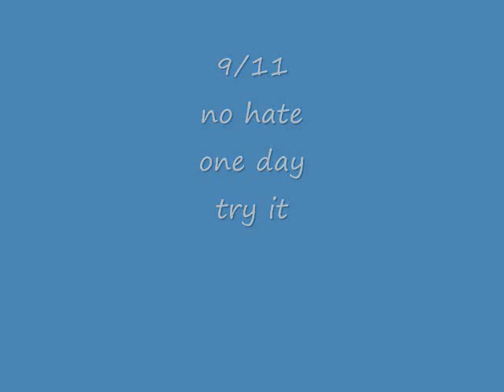9/11 song No Hate Today Lyrics added 9-27-2010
9/11 song People get Ready (No Hate Today)
This song is for those more cynical minds wishful thinking
But a better wish could never be had than this, Your own internal PEACE.
I have been a Hater of of much and lover of little because that is what we turn into if are not careful Haters period .
This last 9/11 i decided to forgive those I wish a lightning  Bolt on and became Human again. Instead of hate I just forgave and let it go this song is about how we become no better than the Killers of 9/11 when we Hate so absolutely.
The guys started playing People get Ready and not knowing the words I made up my own. here they are:
People get Ready gonna sing you a song
Don't know the words hope you play along
My heart is pure I want to stay in peace
Lets go try and hate defeat
You know we gotta to do what we gotta do now
The world is too turbulent  Don't wear a frown
Be aware of your fellow man  we gotta this or we just might end don't ya understand.
People Get ready Im calling you out
I can whisper the truth I don't have to shout.
I feel so blessed just to be standing here
With these playing folks trying to be dear
Put away the Hate you Felt  for someone else
Put away the Hate put it high on shelf
Make sure that you are Ready if the Man Comes
If he comes tonight You just go along
Don't you know the world needs peace but no one knows how!  Hate is much Easier the Brave must shout!
Talk to the Mountains, Hey you must now move
(Mountains of Hate)
Cause this world is going to a different groove
Hey People get Ready  I've Hated all my life
It'll bring you Pain it will bring you strife
Theres better ways to do what we gotta do
If we dont change our ways well will all be through
People get ready this is    my truth   song
It's straight from my heart you can hear my blood pump
what there out there for     pain and pestilence
But with Love we can Put an end to this
Dont you know Marvin
Marvin he said only Love can conquer Hate
And I wonder how we got in this terrible state
When I was so young I used to walk the street
Christians Muslims and Hindus (everyone) we must hate
DEFEAT
Come one Get Ready  this is my Clarion call
Get ready we got end this Hate
No one Loves anymore  its so easy to hate
We got to end it or we are in a bad state
Hummhummyeah
i feel so blessed just to here now
Oh baby girl I need to shout
But you know I got 2 kids I can't see
They live up there by Pittsburgh
They far from me
But I wont hate her Not today I wont hate tonight
We got to all put up a better fight
People Get ready for the Day to come
One day Ill have words and I'll Just Play along
Humm to end
Grazie  Vielen Danke Spacciba  Domo arigatuo Gracias Merci Sheyshey samhamcamnida  Thank You.
To all who value Peace Forgive and let the creator Handle the rest. I did!